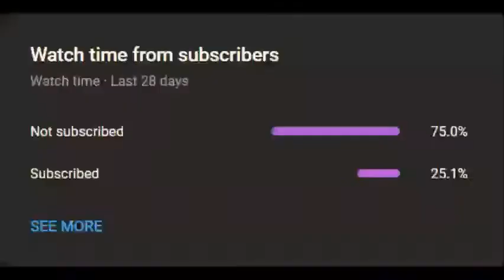MASSIVE WAR IN FAIVEL | PROS WITH ULTRA POG BUFFS